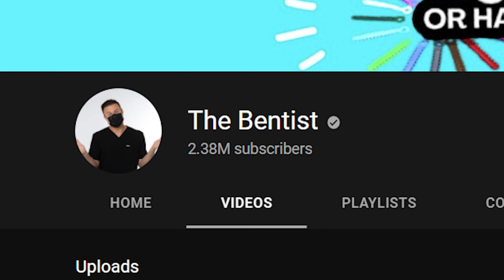A 13 Year Old Reacts To The Dumbest TikToks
TikTok is stupid.

Clips:
Storyblocks.com